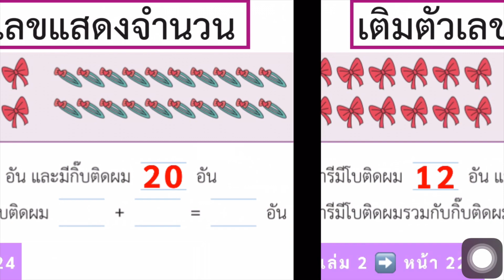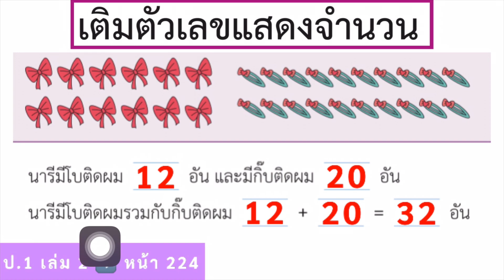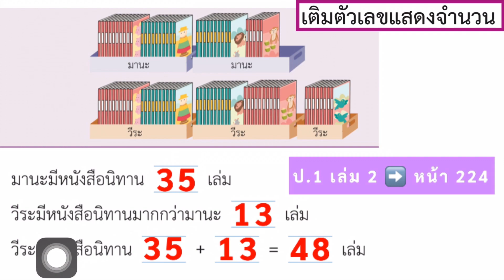หนังสือเรียนคณิตศาสตร์ ป.1 เล่ม 2 หน้า 224 สอนคณิตศาสตร์ โจทย์ปัญหาการบวกและโจทย์ปัญหาการลบ